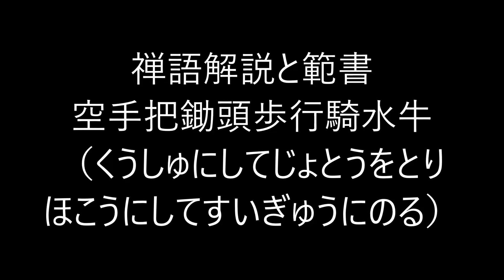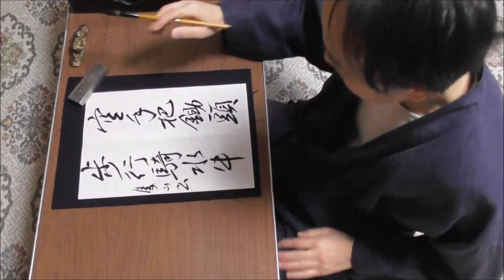田村季山先生による禅語解説と範書「空手把鋤頭歩行騎水牛」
本日は「空手把鋤頭歩行騎水牛（くうしゅにしてじょとうをとりほこうにしてすいぎゅうにのる）」です。